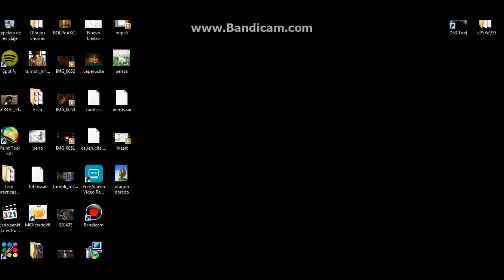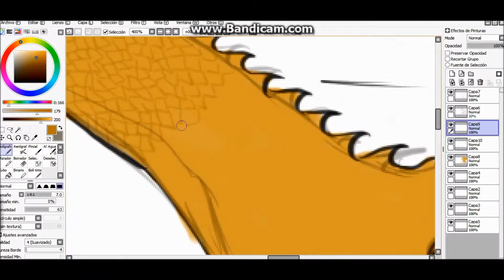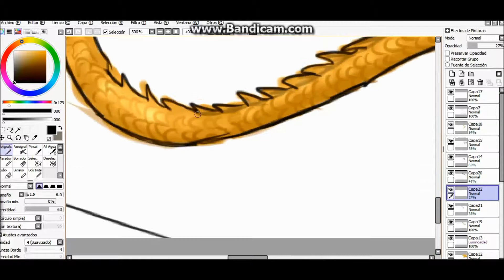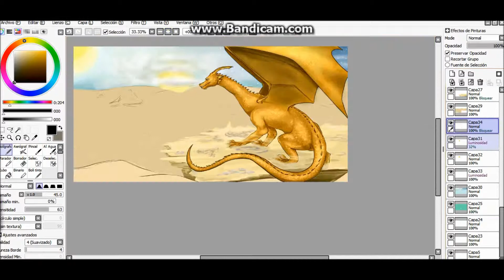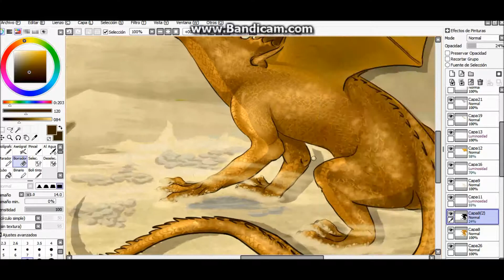Yandrak. Memorias de Idhún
Dibujo para mi amiga Lidia que me pidió hace un tiempo un dibujo de este precioso dragón dorado.
Velocidad de video x64
Tiempo real: 4 horas y media